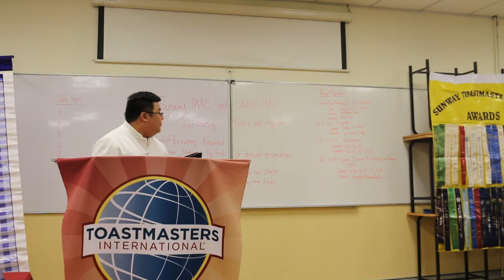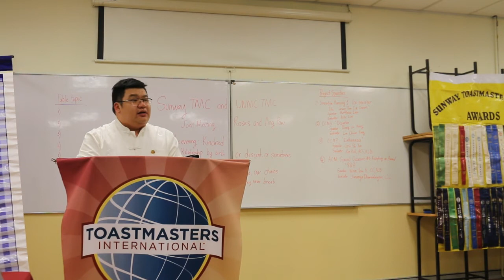Sunway & UNMC TM TME Opening Address 220218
Sunway Toastmasters Club (#7086) and UNMC Toastmasters Club (#4660257 ) Joint Meeting: Toastmasters of the Evening (TME) Opening Address.
Theme: Roses and Ang Pows.

Date: 22th Feb 2018
Time: 7.30pm to 10.00pm
Venue: Seminar Room, Level 4, South Building, Sunway College